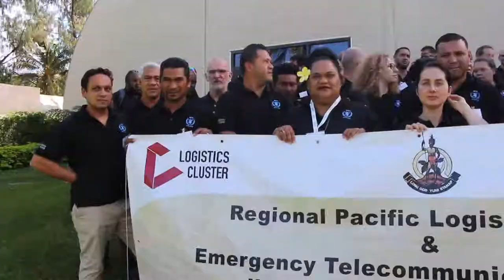2017 Regional Pacific Logistic Cluster & ETC Cluster Workshop